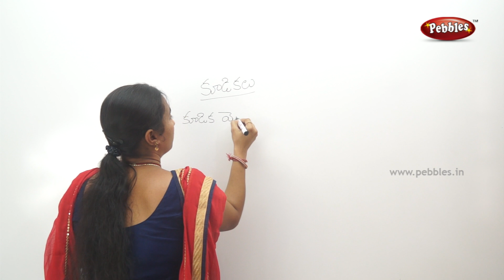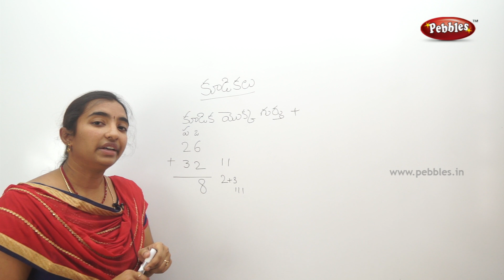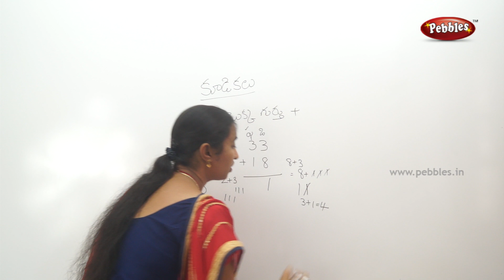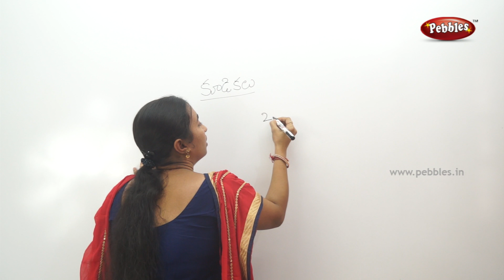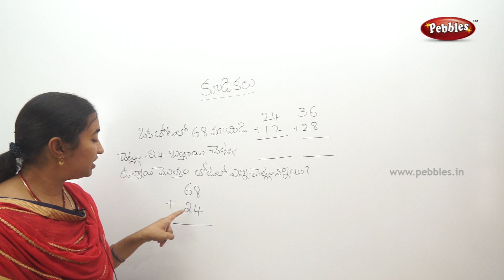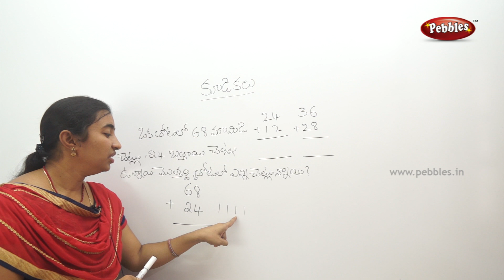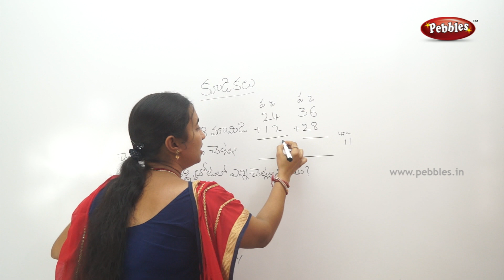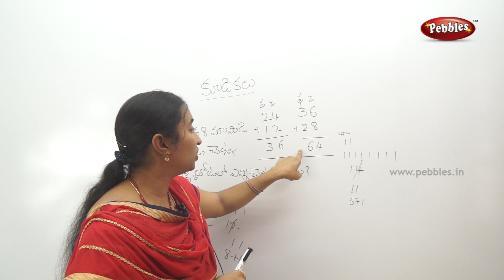Mathematics classes for class 2 in Telugu | Easy maths in Telugu